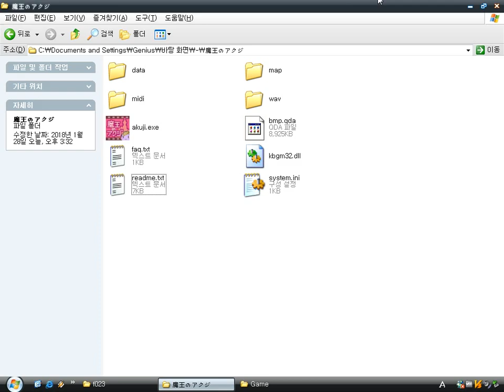魔王のアクジ (Windows game 2002)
魔王のアクジ is a Japanese platform game by E.Hashimoto.
The main player has to collect all the transparent objects (I don't know the proper name).
To begin with, you can jump low, can't use shooting function.
Later, you can do them, after get the particular items.